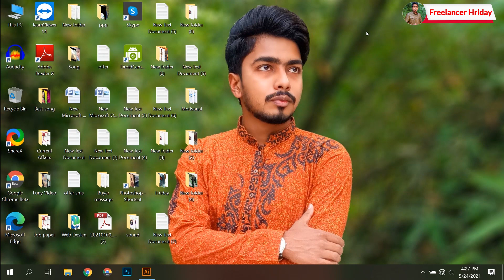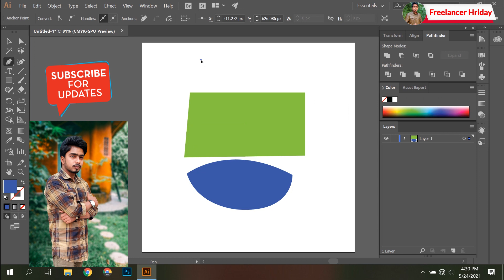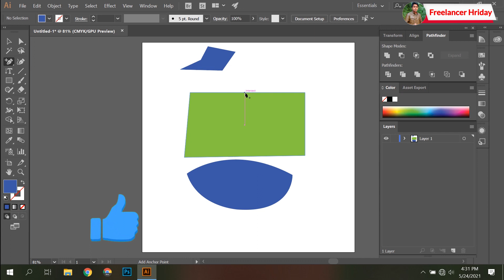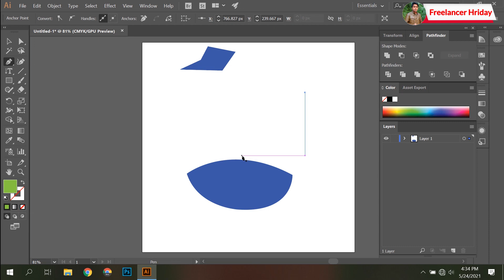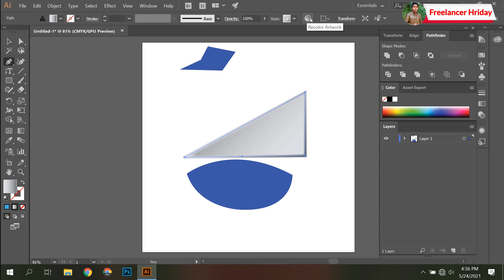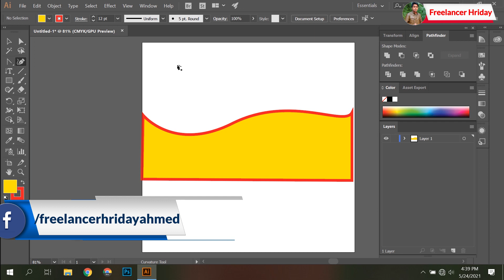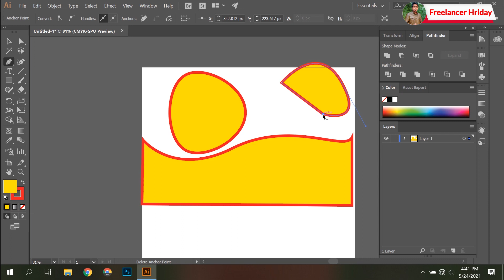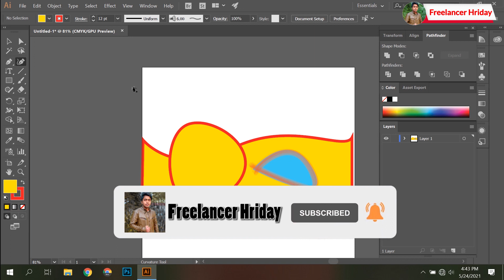Adobe Illustrator CC Basic To Advance Pen tool,Curvature Tool Bangla tutorial Class 2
Hello,
This is Freelancer Hriday. I'm a Professional Freelancer and Graphic Designer.
If you want to Learn graphic design and Freelancing.
আপনারা যারা গ্রাফিক্স ডিজাইন শিখতে চান !
তাদের পাশে থাকার জন্য আমি ইউটিউব চ্যানেলটি তৈরি করছি।
আপনি যদি গ্রাফিক্স  ডিজাইন এবং ফ্রিল্যান্সিং শিখতে চান তবে।
আমি আমার জায়গা থেকে সর্বোচ্চ চেষ্টা করবো আপনাকে help করার জন্য।।

If you want this images for do Practice.
 Image link►

►If you need any help! 'Drop Comment" Or Inbox my fb page.
I'll help you Definitely.

     ► সকলকে ধন্যবাদ।।